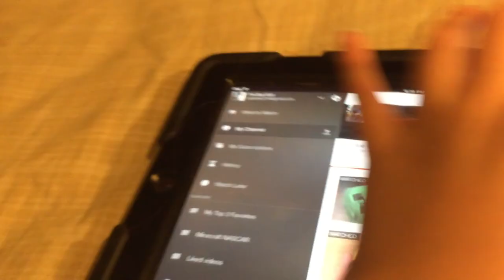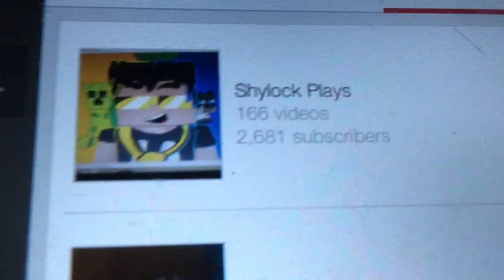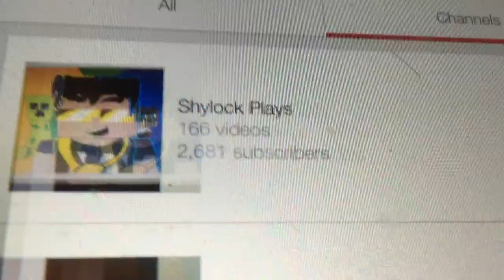My Top 3 Favorite YouTubers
I think I will turn it in to a series. Here are the channels 1. TDM 2. Annoying Orange 3. Shylock Plays chech out My Top 3 Favorite Suffed Animals